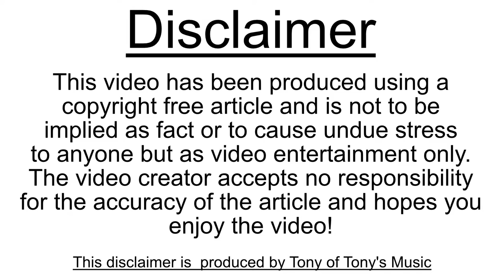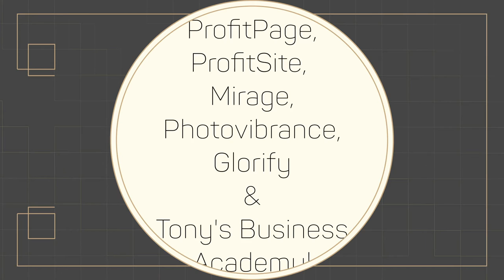Agoraphobia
This is a Video about Agoraphobia created with the use of a copyright free article(I think but might be a PLR Licence as I cannot remember off hand) and produced using mainly Sketch Genious and edited in Movavi Video suite 2022!